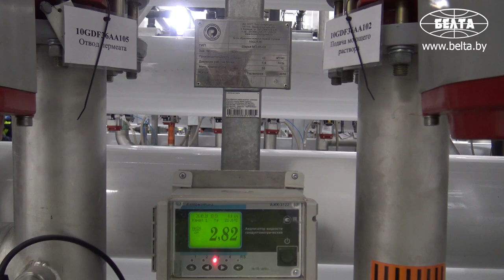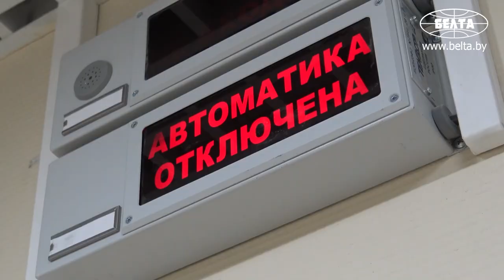Роботы не заменят людей в управлении БелАЭС - эксперт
Роботы не смогут полностью заменить людей в управлении атомной электростанцией. Такое мнение высказал заместитель начальника учебно-тренировочного центра БелАЭС Александр Ерин.